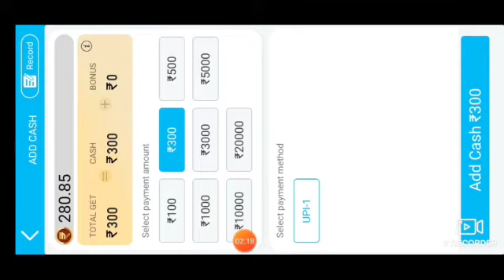Teen Patti Master Unlimited Jackpot | Jackpot Lottery Trick New , Teen Patti Circle 2k se 2.7k Live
101% Jackpot Trick Live 1.3k se 2.5k  Live| Teen Patti Master Jackpot Winning Tricks |Jackpot Lottery

Teen Patti Master Live Winning Tricks

1.Teen Patti Master ₹50 Lakhs Jackpot Hack Trick

2.Teen Patti Master Lucky Cash Offer Hack Trick

3.Teen Patti Master New Update
4.Teen Patti Master Lucky Cash Events
5.Teen Patti Master 4 Lakhs Jackpot Events

6.Teen Patti Master New Offer
7.Teen Patti Master Lucky Offer
8.Teen Patti Master Jackpot Offer
9.Teen Patti Master Spin Trick New